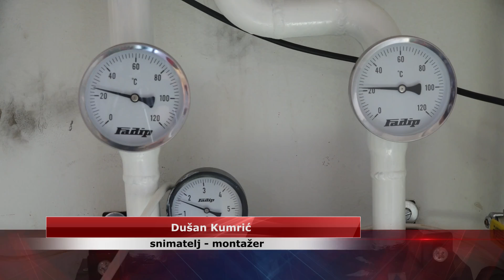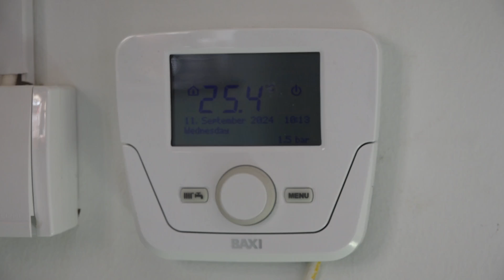Grejnu sezonu dočekuju uz novi kotao